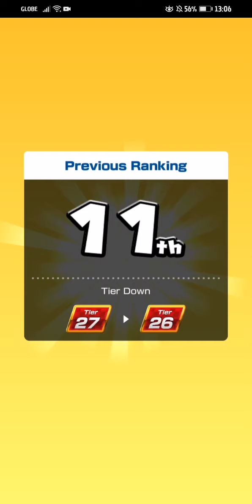Someone is better than me. (Mario Kart Tour | Trick Tour Part 4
That's it, tier down.
Again, someone is better than me.

MARIO KART TOUR TAKES A WORLD TOUR

Mario Kart Tour introduces a new format called "Tours". Tours are named after cities in the real world (New York, Tokyo, etc.) or seasonal themes (Halloween, Winter, etc.). Each tour lasts for two weeks, beginning on Wednesday at 6 a.m. UTC. In a tour, players can complete 18 Cups and collects drivers, karts and gliders which represent the corresponding cities or themes. Each Cup consists of three courses and a bonus challenge. Courses from previous Cups may be reused for subsequent Cups. Most races have two laps, while most bonus challenges have to be done in one lap. The Cups are also named after some of the drivers in the game instead of the usual items in the Mario franchise. This game includes races against AI-controlled opponents with usernames designed to make players think they are playing against other human players. In addition, a beta test for the multiplayer function of this game began from "approximately 11:00 PM PT on December 18, 2019 to 9:59 PM PT on December 26, 2019" and was only available for subscribers to the Mario Kart Tour Gold Pass.
(Source: Wikipedia)